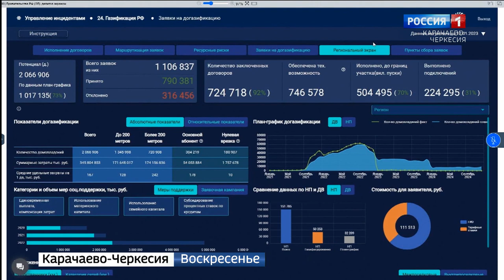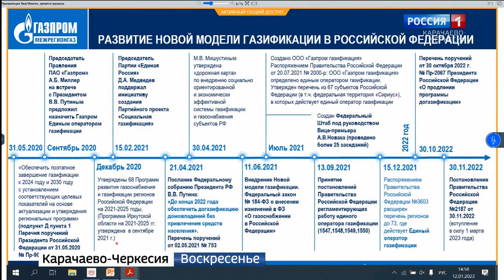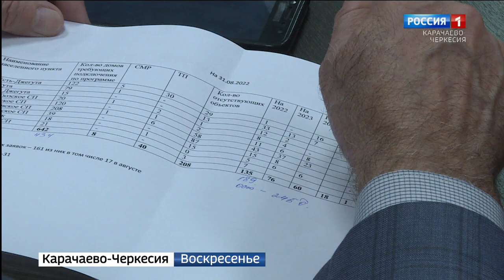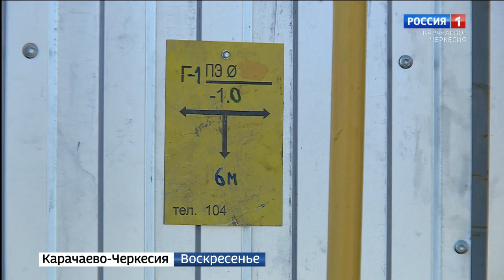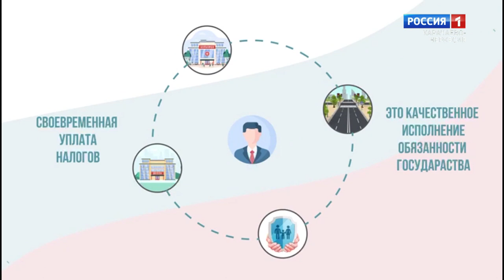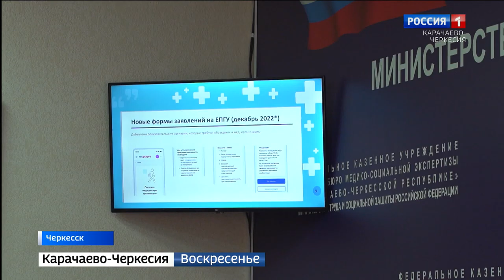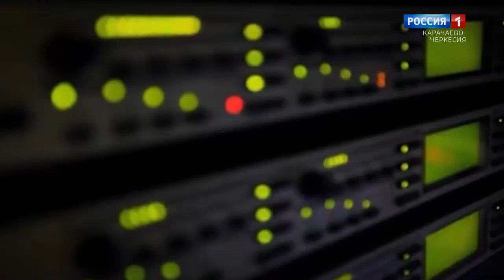Вести. События недели 15.01.2023